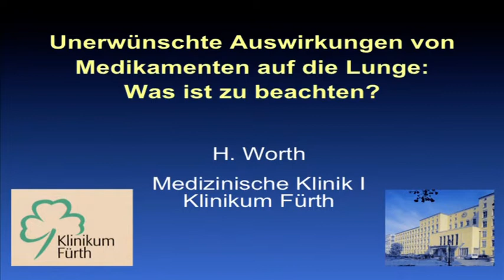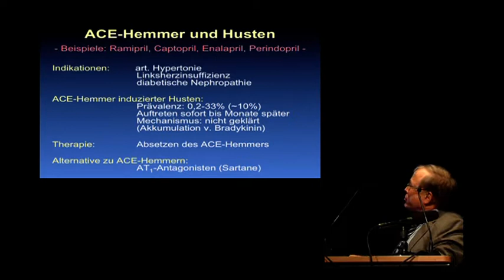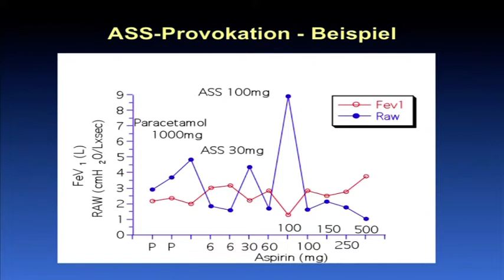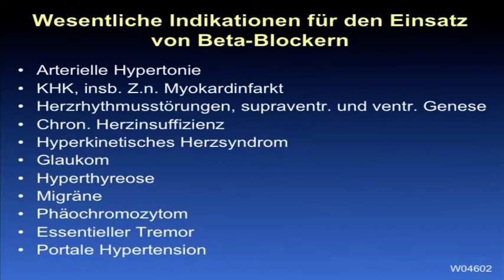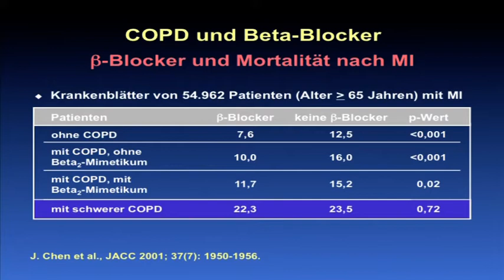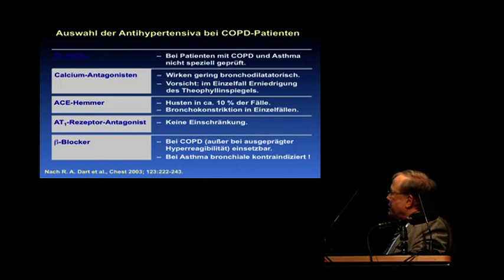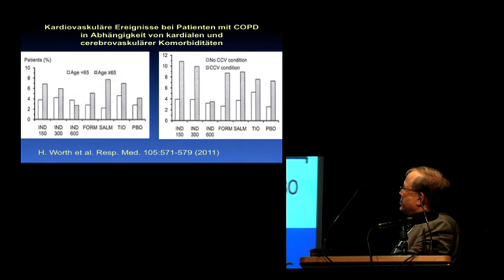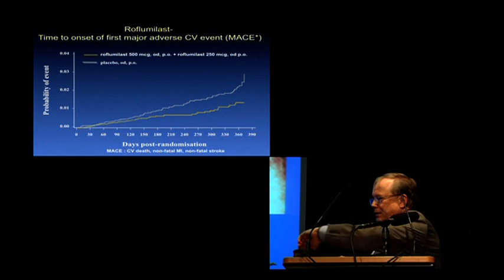Unerwünschte Auswirkungen von Medikamenten auf die Lunge, was ist zu beachten?